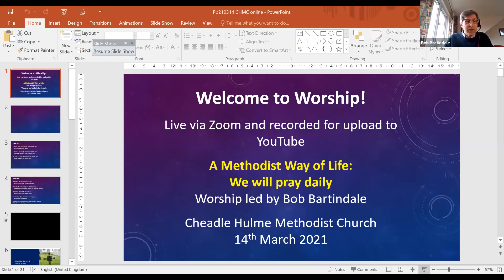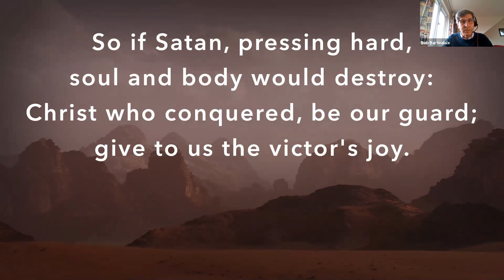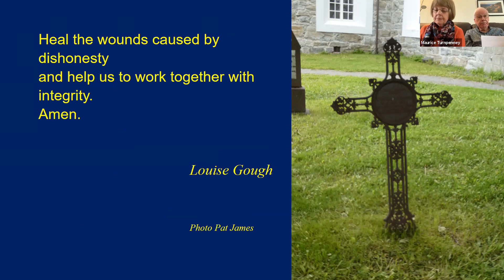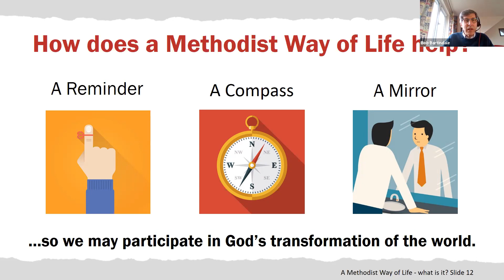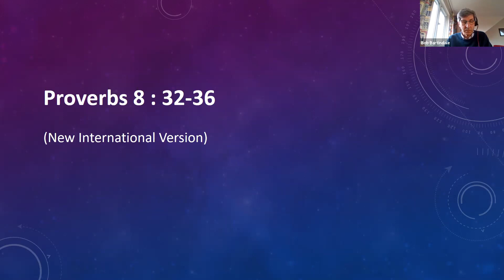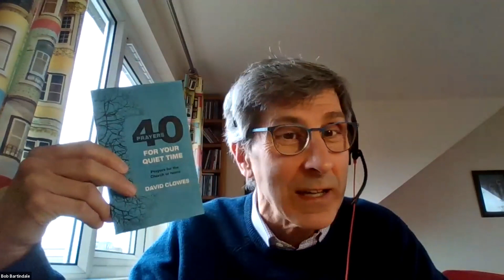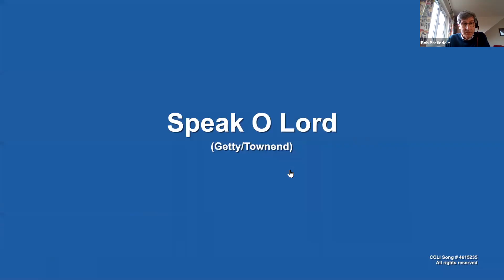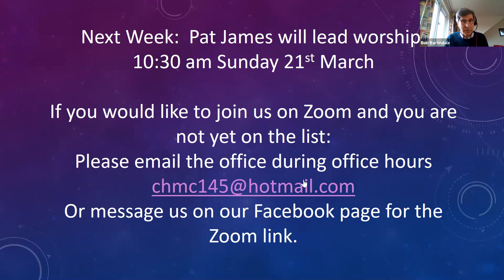GMT20210314 103335 CHMC Morni 1920x1080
Welcome to Worship with Cheadle Hulme Methodist Church.
Our worship this morning was led by Mr Bob Bartindale, the first in a series of three looking at 'A Methodist Way of Life'. Bob chose to talk about the pledge 'We will pray daily' which is part of the Worship section of the document. He chose the readings Prov 8: 32-36 and Luke 11: 1-4.
If you are a member of the Church you will have received a copy of this important document with your membership ticket, but you can find more details
We have planned two further services to help introduce the ideas in 'A Methodist Way of Life'. These sessions will be after Easter on 11th April with Mr Dave James and on 25th April with Mr John Harrington.
We'd love to welcome you every week.
This is the recording of the service originally held via Zoom.